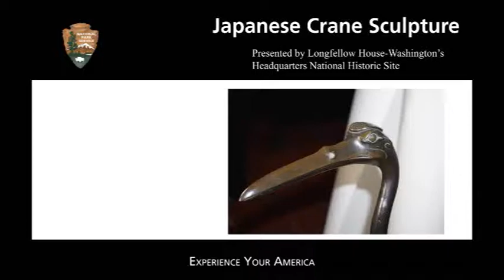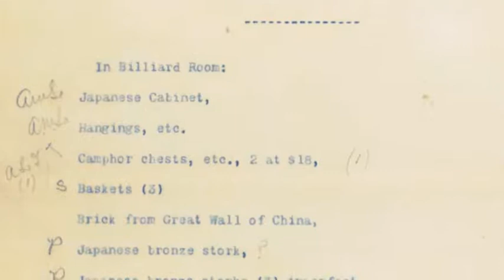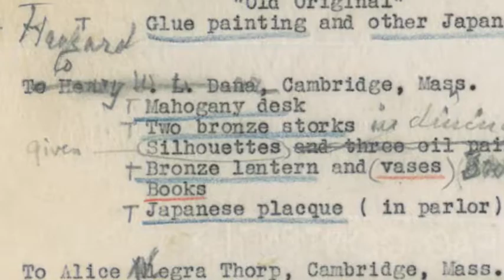July Show and Tell: Crane Sculpture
Learn about an interesting object that Charles Longfellow brought back from Osaka, Japan in 1872!